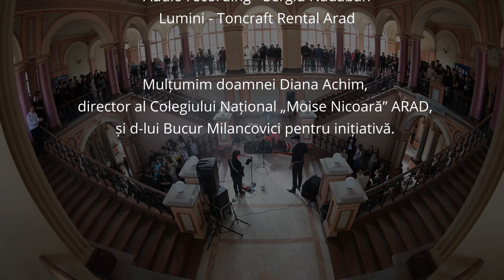CEITREI - Concertul Mic Din Pauza Mare (Colegiul Național „Moise Nicoară" ARAD)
"Concertul Mic Din Pauza Mare", un concept de Cătălin Lăpușcă cu trupa CEITREI, live la Colegiul Național „Moise Nicoară" ARAD in 21 februarie 2024.

CEITREI sunt:
chitara/voce - Ciprian Mateian
bass - Tiberiu Back
tobe - Sergiu Nădăban

Filmare/montaj video - MIX Studio Arad
Audio recording - Sergiu Nădăban
Lumini - Toncraft Rental Arad

Mulțumim doamnei Diana Achim,  director al Colegiului Național „Moise Nicoară” ARAD și d-lui Bucur Milancovici pentru inițiativă.